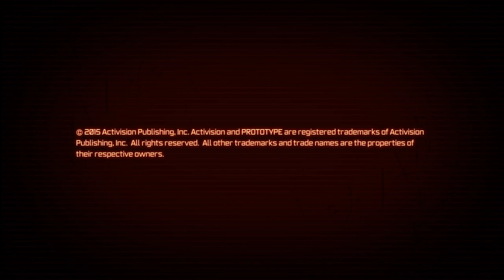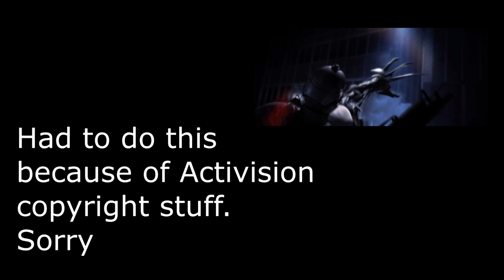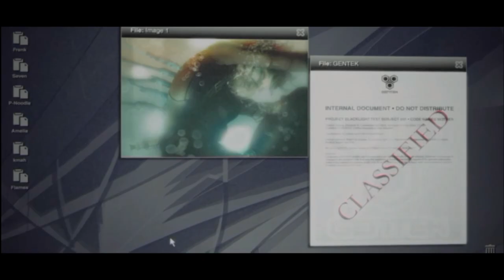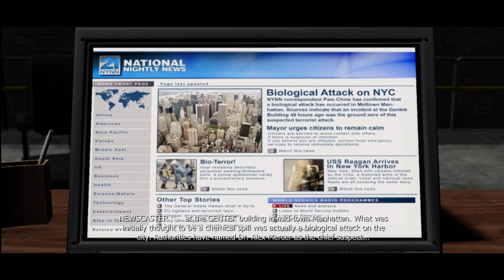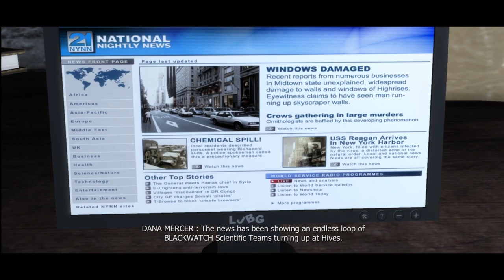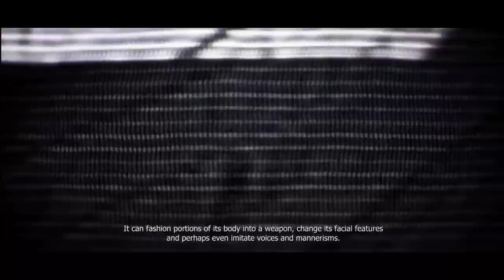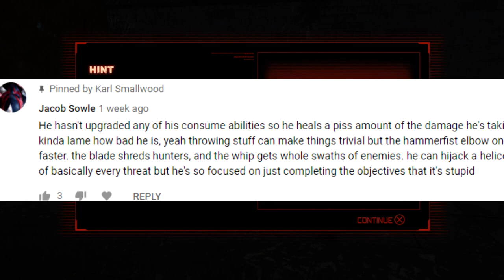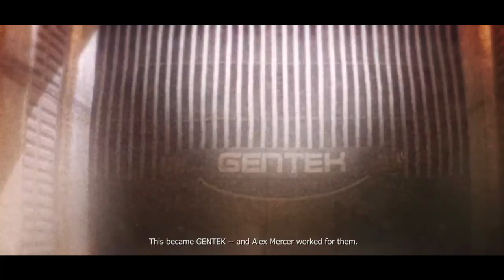Karl & Lucas play Prototype - Compilation video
Christopher Nolan loves Prototype confirmed.